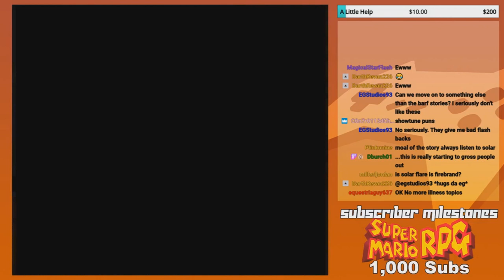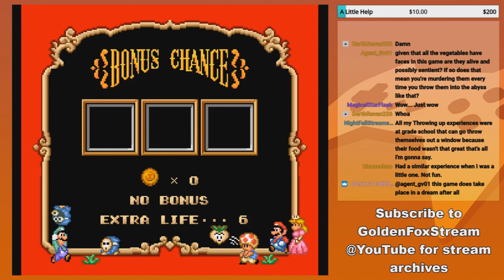GoldenFox Plays Super Mario Bros. 2 Pt. 9